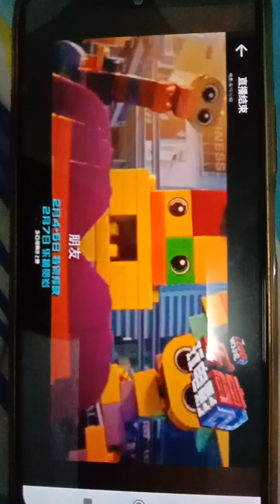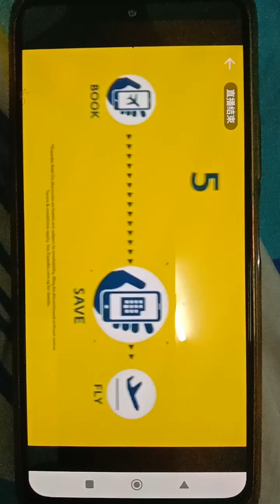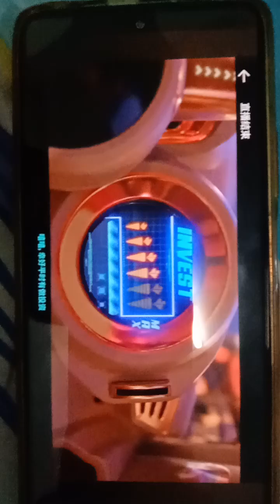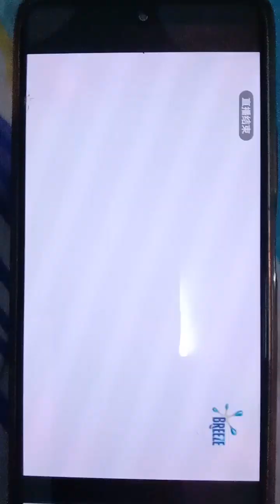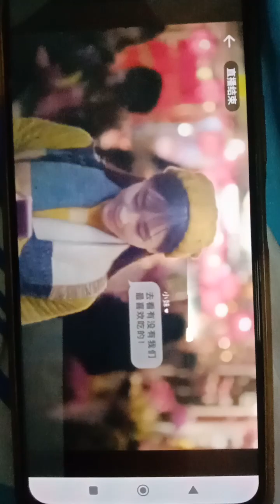MediaCorp Channel 8 Commercial Break Part 8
Taken From 猪饱饱欢乐迎肥年 Part 9